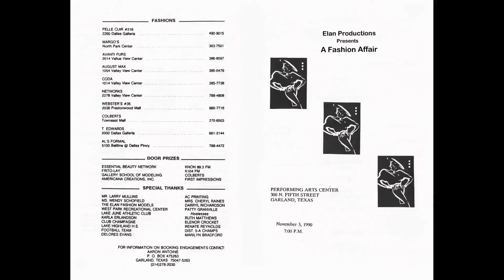A Fashion Affair2 VClip3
A Fashion Affair – Part 2. This is the 3rd of a series of video clips from my second” A Fashion Affair” fashion show. The show date was November 3, 1990, and was held at the Performing Arts Theater. This event benefitted Sickle Cell Anemia research at the Children's Medical Center Foundation of Dallas.